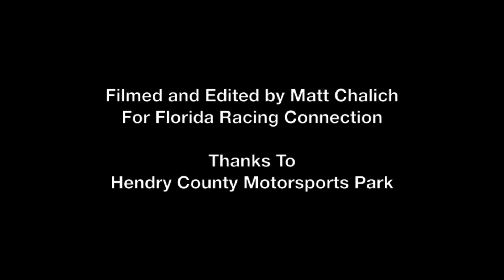Strictly Stocks - Hendry County Motorsports Park 12-12-15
Feature race for the Strictly Stock class at Hendry County Motorsports Park on December 12, 2015.